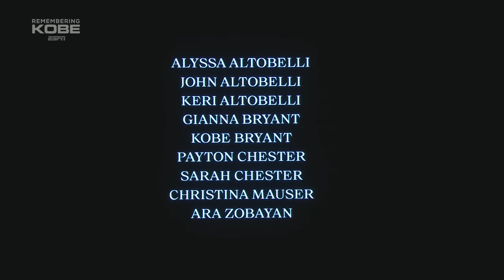LeBron James emotional during National Anthem performed by Boyz II Men | Remembering Kobe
LeBron James becomes emotional during the National Anthem performed by Boyz II Men. The Lakers also have a 24.2-second moment of silence to honor the crash victims.